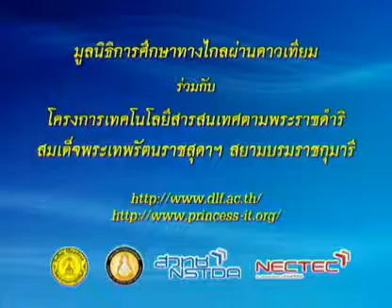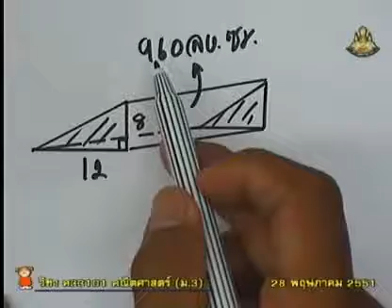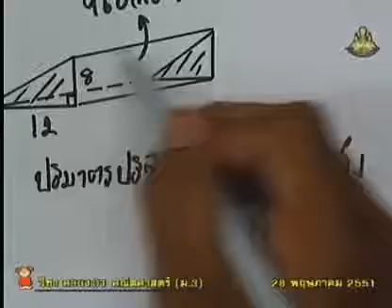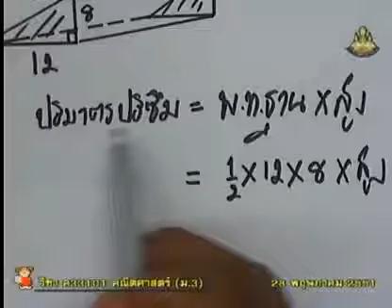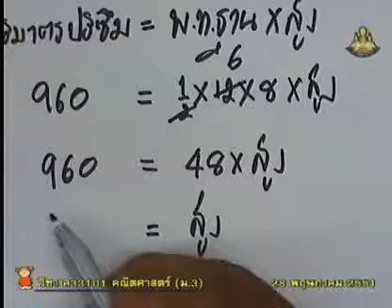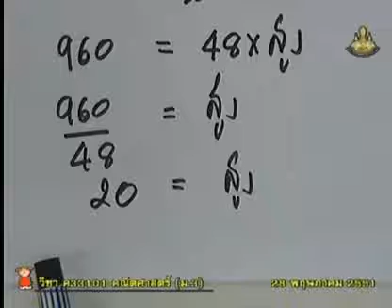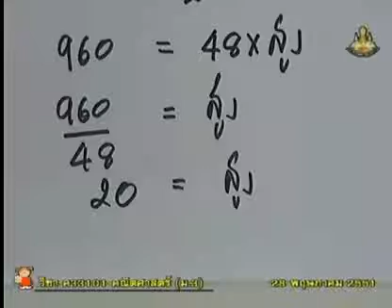015+dl51+mat1m3-005Bh+การแก้โจทย์ปัญหาเกี่ยวกับพื้นทีผิว และปริมาตรของปริซึม 4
015+dl51+mat1m3-005Bh+การแก้โจทย์ปัญหาเกี่ยวกับพื้นทีผิว และปริมาตรของปริซึม 4